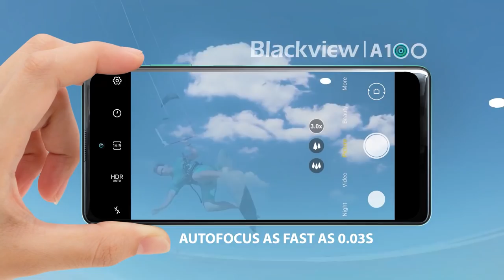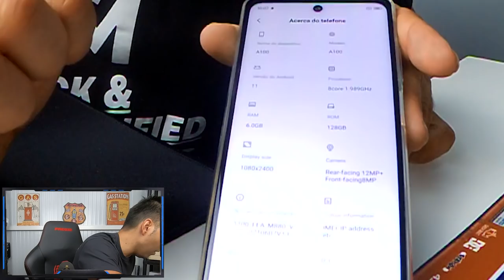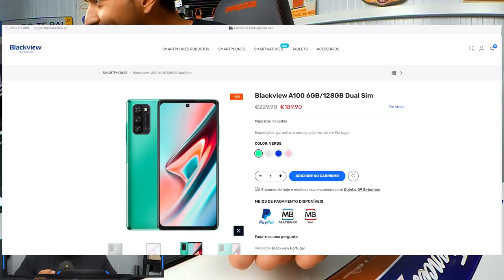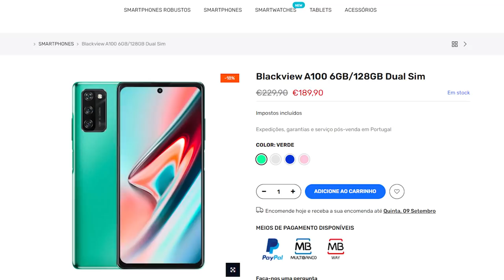Vamos ter um "Techhhh Day" ?? - BlackView A100 128GB Dual Sim,3Câm Por este preço??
🌐🌐Link🌐🌐 -